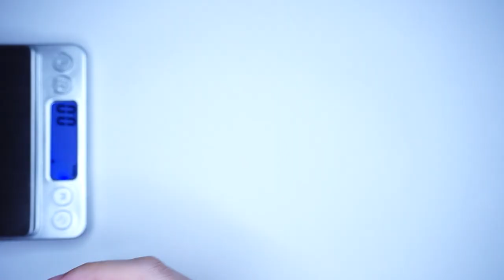How to make a FISH ( Blue Angelfish | Flounder ) fondant cake topper ( EASY )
This fish topper inspired by Flounder from Little Mermaid.
Detail
Glue : Only Water
Total
weight : 25 gr
width : 5 cm
Height : 4.5 cm
Length : 7 cm
Hardening Agent : Tylose Powder/CMC/Xanthan Gum
Tools : I used very basic fondant tools and brush

Please check my other videos and playlists for more free tutorials.